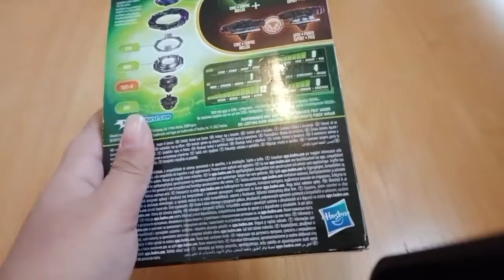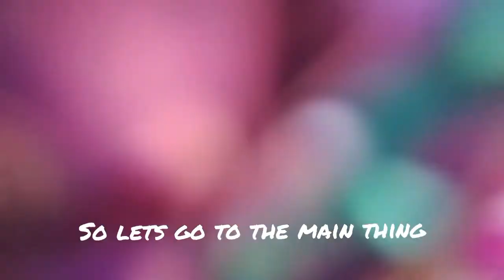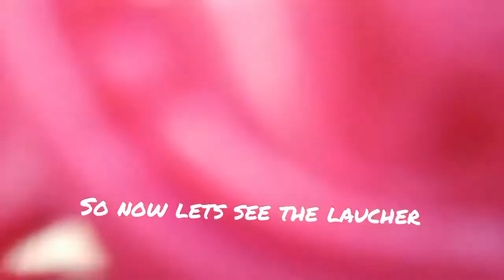Roar Balkesh B7 Giga, moment/edge review || Beyblade burst quaddrive